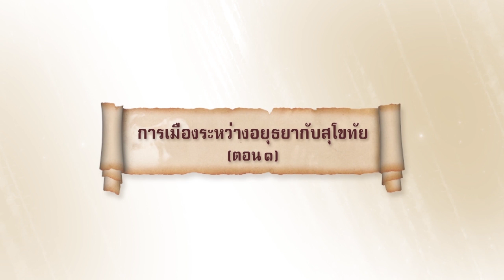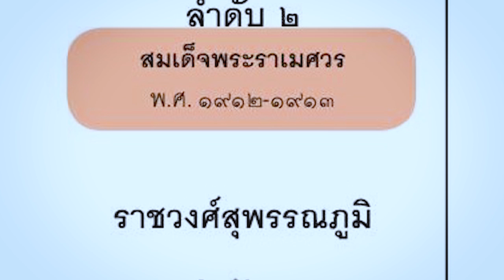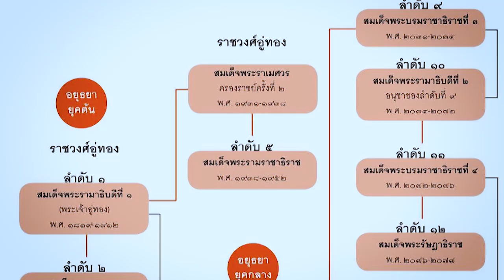nu024 vdo u01 201